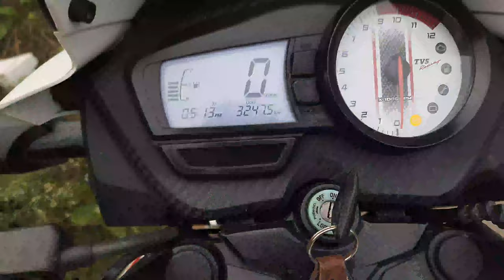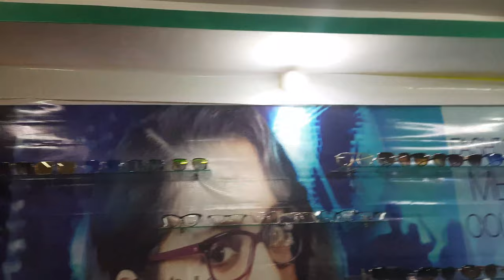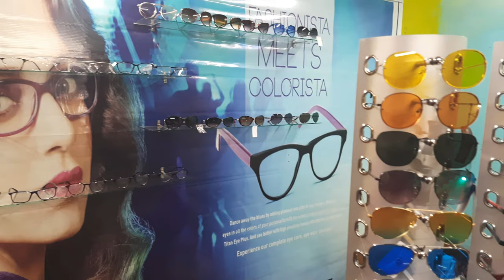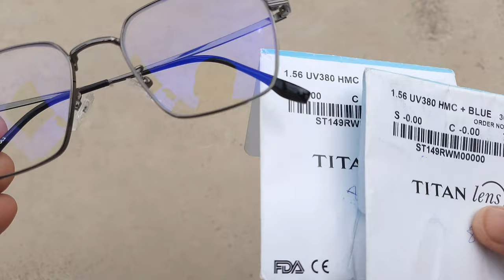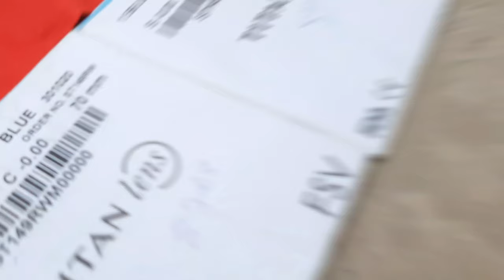My New Dream Sunglass | Blue Cut Lens Review | Daily Lifestyle Vlog | Nemu Vlogs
My new dream sunglass
My New sunglass
Blue Cut Lens
Blue Cut Lens Review
Titan Lens
Blue Cut Titan Lens
Blue Cut Lens price
Blue light Filter
lifestyle vlog
vlog channel Bengali
Indian vlogger
Day in my life
vlogging
Daily vlog
vlogger
Daily lifestyle
daily routine
daily habits
Village beauty
Daily vlog
Bengali Vlogger
blogs
sexy village girl vlog
Village lifestyle
daily vlog bengali
village cooking
Bengali Village vlog
Village vlogs
village life
village vlog
Bangla Vlogs
daily vlog video
Village beauty
nature beauty
bengali daily Vlog video
Bengali girl
Vlog Bengali
vlogger
Bangla Vlog
Bengali girl vlog video
My Village Lifestyle Vlog
Village lifestyle
village Vlog
Bangla vlog
Bengali vlog
Village girl lifestyle
Village vlogger
Nemu Vlogs
Nemu Vlog
Informer Nemu
Sandip Nemu
Couple Vlog